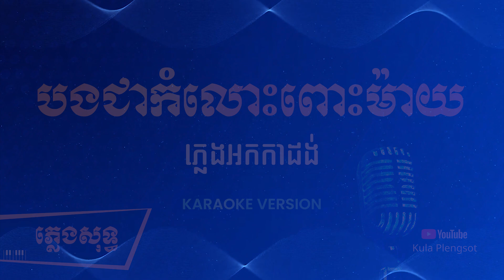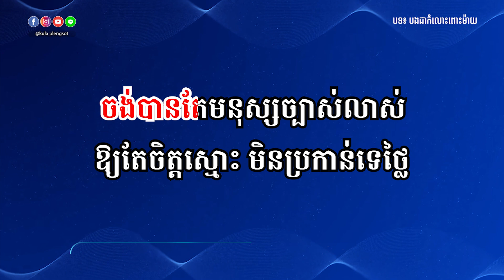បងជាកំលោះពោះម៉ាយ ភ្លេងសុទ្ធ | Bong Chea Komlos Pus May - [By Kula]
🎬 បទ៖ បងជាកំលោះពោះម៉ាយ ភ្លេងសុទ្ធ
🎤 សំនៀងដើម៖ ហុិន លីដា

សូមអរគុណ!!!

សម្រាប់បងប្អូនដែលចង់ស្តាប់បទចម្រៀងខូវើដែលបកស្រាយឡើងវិញដោយខ្ញុំបាទកូឡា សូមចូលទៅកាន់ឆាណែលខូវើរបស់ខ្ញុំតាមរយ:តំណរខាងក្រោម!!!

Team member:
• Music Creator: Kula
• Graphic Designer: Kimme Kiss
• Videos Editor: Chandara